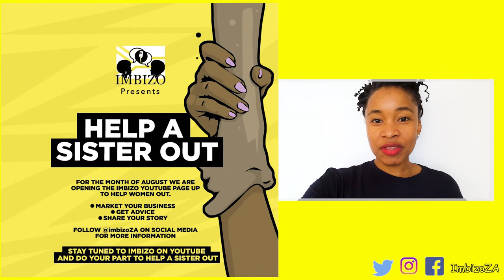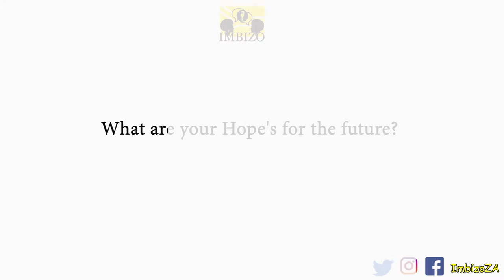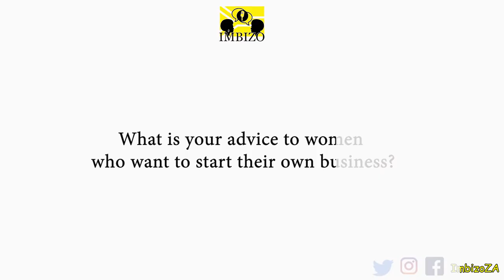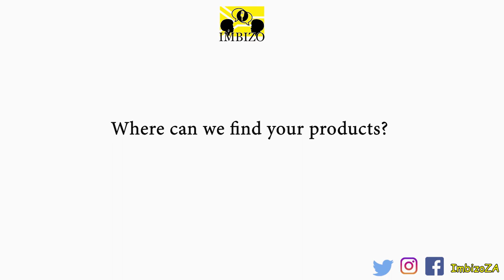Imbizo Session 5 Help A Sister Out